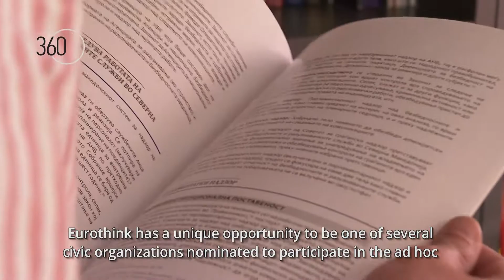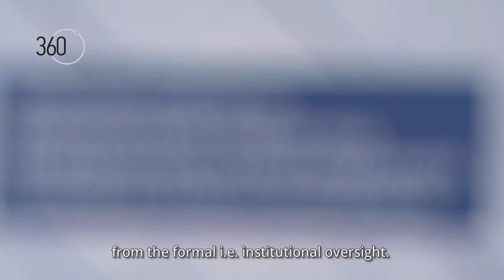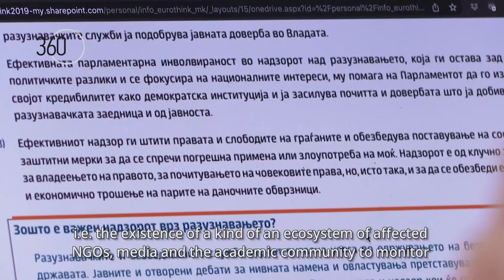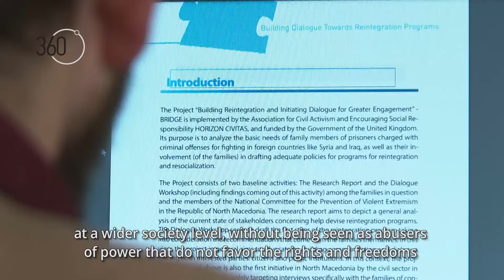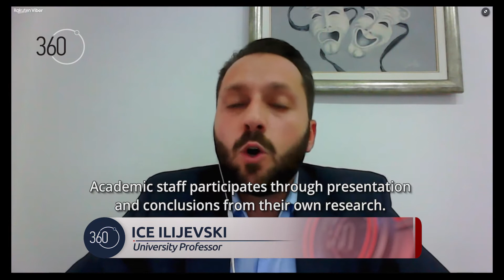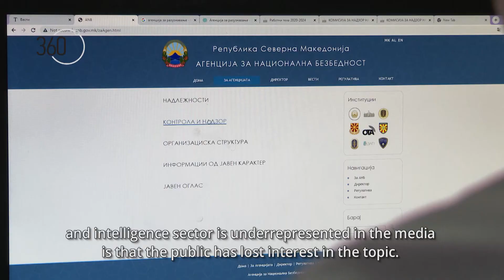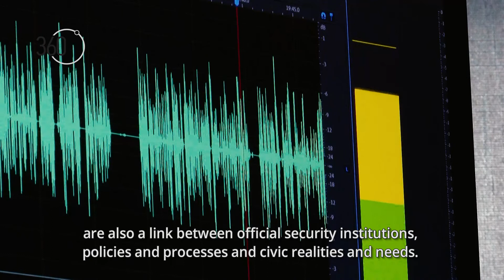Civilian and Democratic Oversight over the Intelligence and Security Sector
The video highlights the importance of the independent actors (NGOs, think tanks, academic community and media) and their engagement in the informal oversight activities contributing towards better functioning of the security sector.